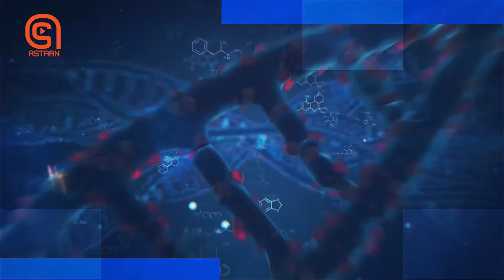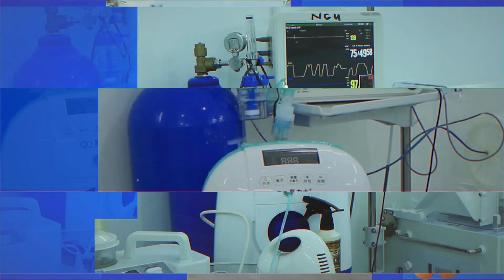Daawo ma leeyahay Laabjeexu | Dr.Maxamed Cabdi Warsame | Hagaha Caafimaadka | astaan 2022